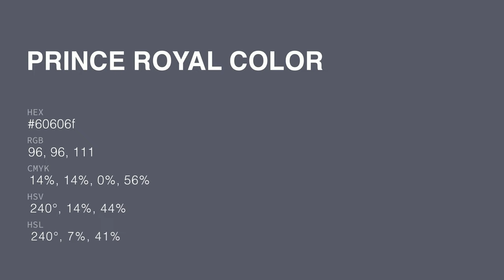Prince Royal color 60606f hex color - Blue color - Warm color 60606f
What color is Prince Royal ? 60606f hex color - Blue color - Warm color 60606f

Hex 60606f Color Code is also known as Prince Royal color.